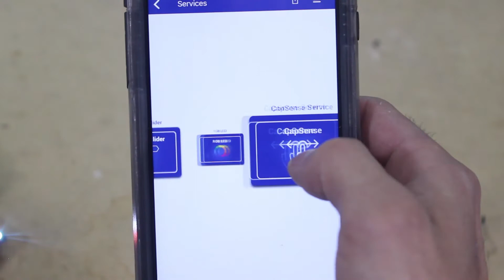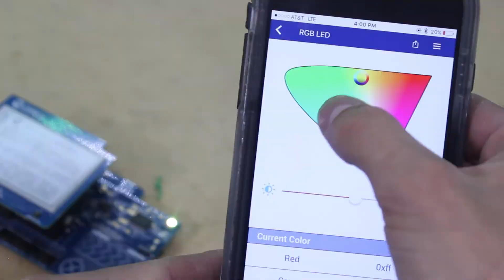MIT-i Episode 20: RGB LED Color Blending with the Cypress PSoC 6 BLE Kit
If you've found this project, you've most likely used an LED before. LEDs are a great feature to many projects, especially for indication lights. They can be used to signify whether or not a project is powered, to notify you of which "mode" you are in, or simply just for their cool looks. But what if you have the need for multiple LEDs but no room in your project? An RGB LED is a great choice!